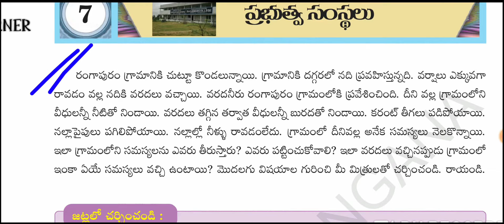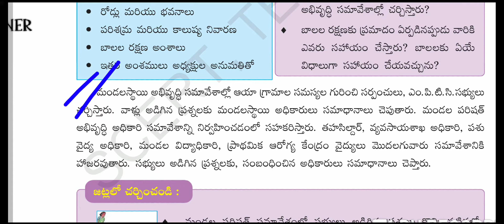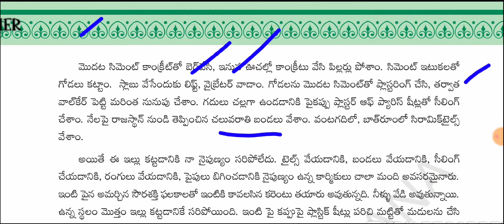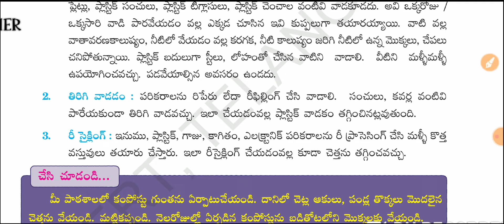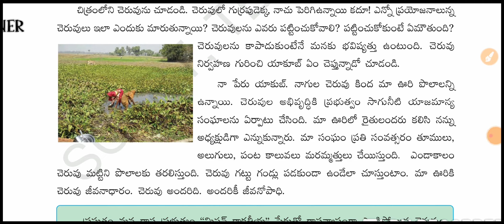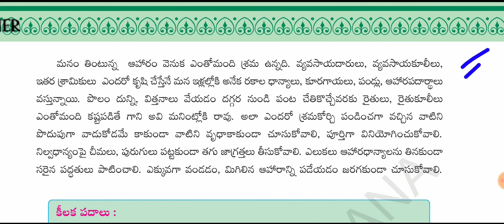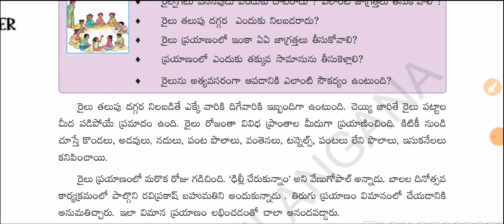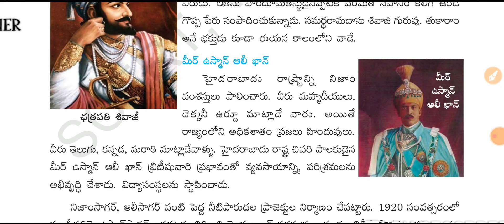Telangana 4th class evs total text book explanation part-2...ts tet/dsc#4thevsts